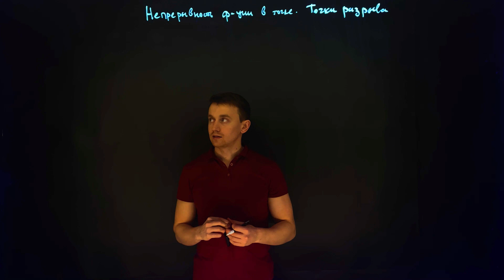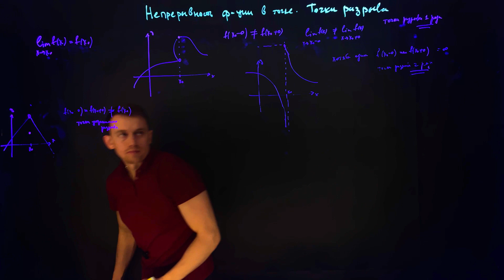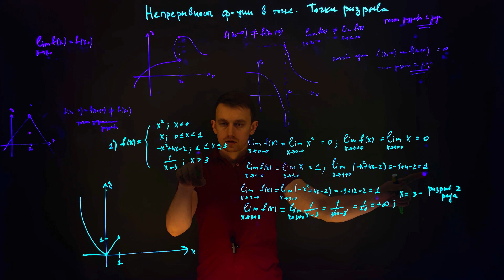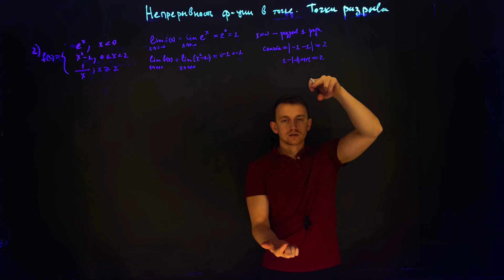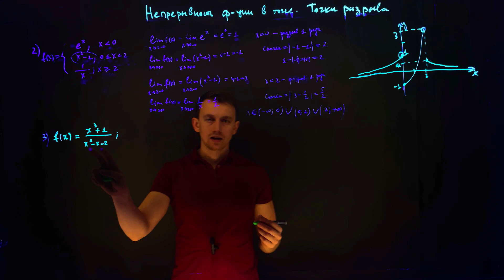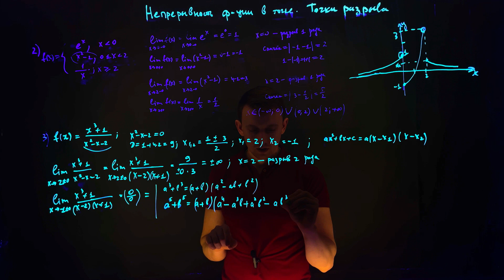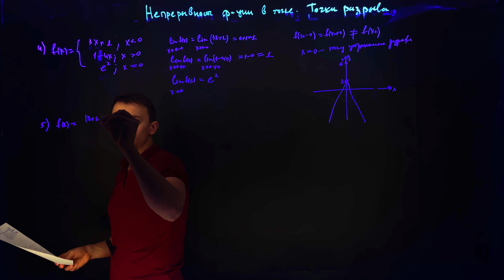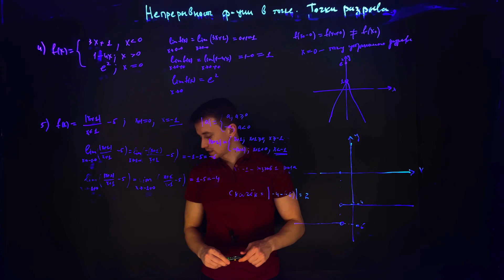Урок 4. Предел функции. Непрерывность функции, точки разрыва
На этих уроках разобраны самые популярные задачи, которые попадаются студентам во время их учебы в ВУЗах. Если вы прослушаете внимательно и поймете принцип решения данных задач, то вы сами сможете решить практически любую задачу во время контрольной, зачета или экзамена.

У кого нет времени разбираться во всем этом, помогаю с выполнением заданий. Есть как оффлайн помощь, так и онлайн помощь. Помощь прямо на экзаменах, зачетах, контрольных.
Решение Ваших заданий с полным, подробным объяснением на видео.